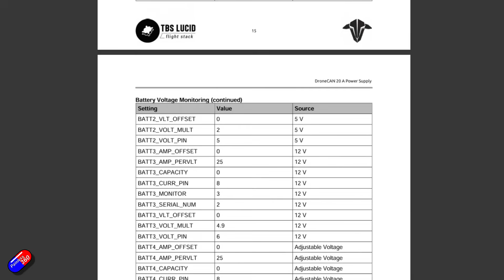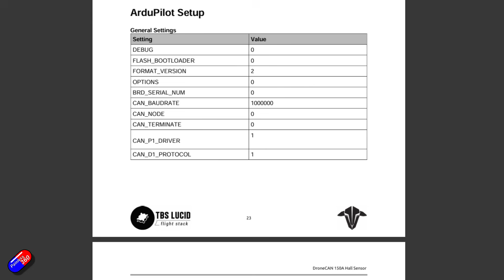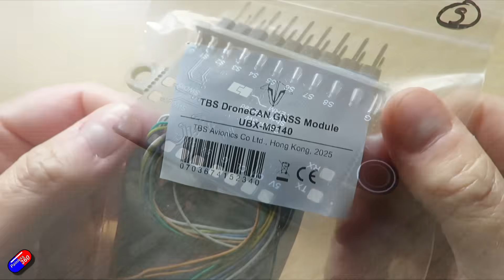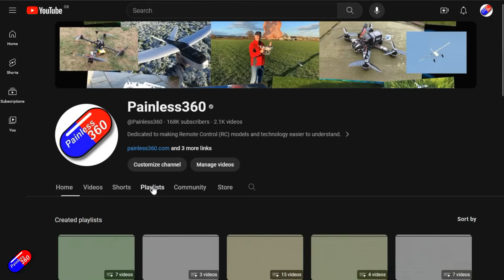Just released: TBS go big for DroneCAN devices (CANBus)